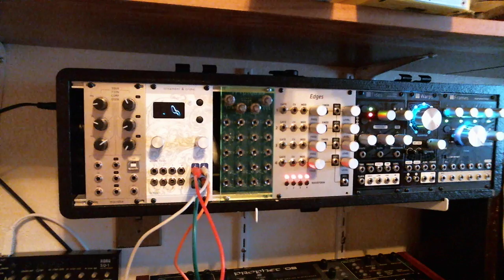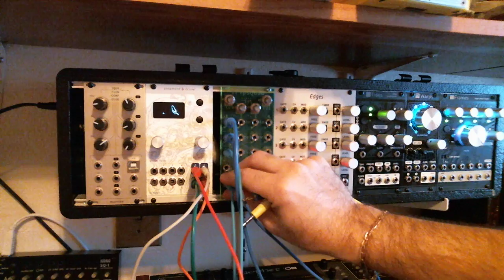TripsQuad: Quad Waveshaper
A demo of my new eurorack module. It has 4 waveshapers normalized in series with plenty of modulation inputs for fun.